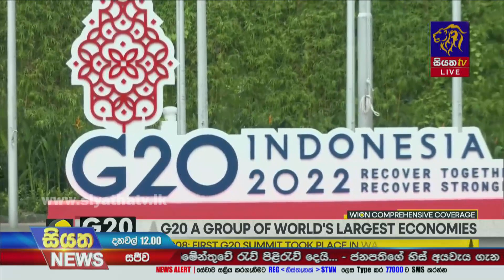G 20 ඇරඹෙයි | Siyatha News International